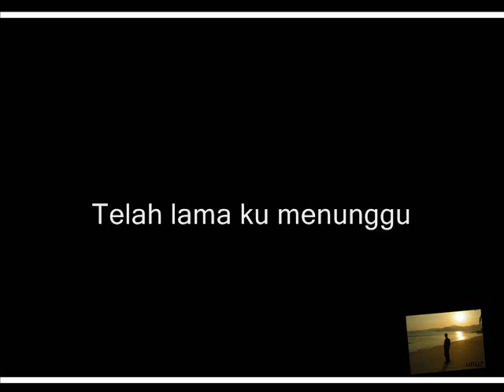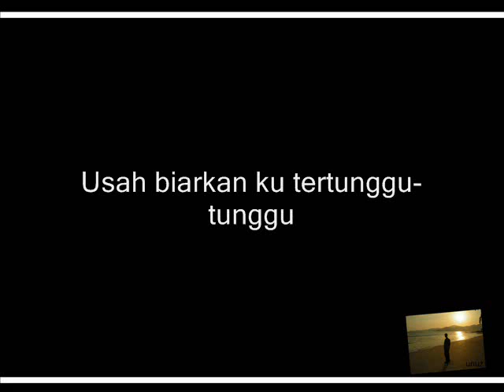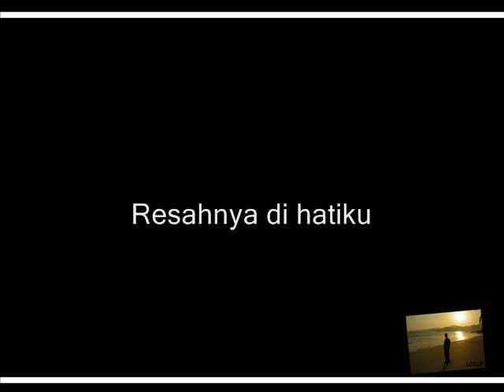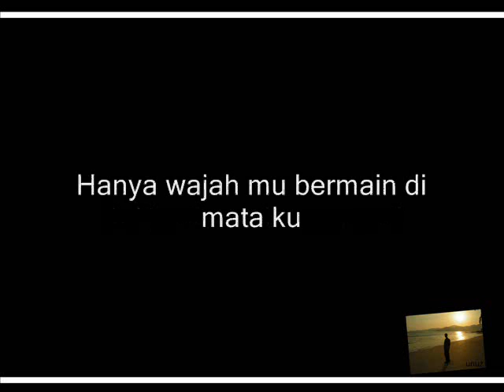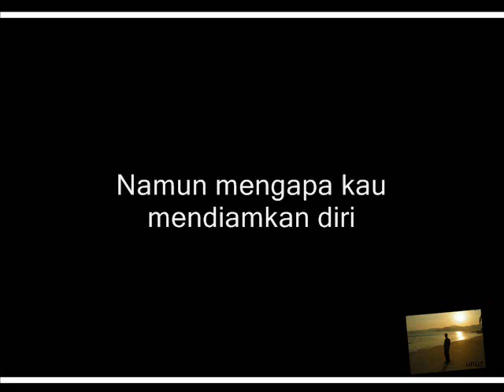STEPS - SEKIAN LAMA AKU MERINDUI MU